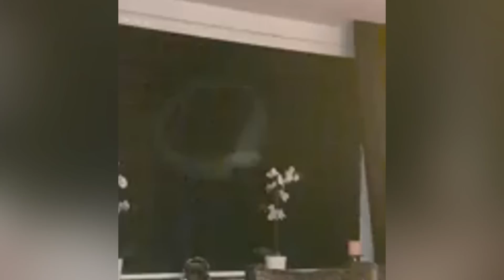15 Videos de Terror que No te Serán Fácil de Olvidar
NOTA: Este video de terror esta creado con la única intención de entretener y dar información. En ningún momento se afirma asegura o desmiente que las imágenes terroríficas que estas viendo sean reales. Actividad paranormal
El youtuber “HDadam” comparte este video en donde podemos ver una intensa actividad paranormal, aunque no se sabe el contexto del lugar o los antecedentes podemos suponer que Adam vino para obtener pruebas de actividad paranormal, pues no pasa mucho para que los fenómenos empiecen a suceder.

En una de las habitaciones se puede ver como un sofá se sacude y luego una puerta se cierra con fuerza en otra área, en una de las habitaciones un cajón se abre y cierra solo seguido por un evento mucho más extremo y en el armario pareciera que hubiera un “boggart” pues este se sacude con fuerza.

Más tarde esa noche una de las cámaras fijas dentro de esta habitación capta una figura sombría que flota por el lugar, puede que esta sea la entidad responsable de toda la actividad que se desarrolla en este lugar y si este equipo de investigación continúa invadiendo su espacio es posible que se torne más agresivo.

El aro
Puede que finalmente esta maldición caiga sobre nosotros, las imágenes fueron publicadas por el usuario de Reddit “klorspie” y debemos decir que son muy aterradoras, el usuario dice que el video fue captado por su tía quien a menudo experimenta eventos paranormales, en él podemos ver un aro blanco y humeante que se forma a un lado de su ventana, luego de un tiempo empieza avanzar hacia la mujer.

Es evidente que no se trata de un reflejo, pues flota y se empieza a desplazar por encima, muchos en los comentarios creen que es un anillo de humo, pero la forma en cómo se mueve y se expande resulta muy extraña, definitivamente hay mucho misterio que gira en torno a este avistamiento, aunque puede tratarse de un anillo de humo no podemos ignorar que su comportamiento resulta muy extraño.

Cierra la puerta
Este corto video publicado por el youtuber “Amitaf Paranormal Tech Yt” muestra a una figura sombría que, al parecer, cierra esta puerta, pon especial atención en la puerta a la derecha, en otro ángulo se puede ver a una extraña sombra que cae justo antes de que la puerta se cierre, definitivamente hay una sombra allí, pero ya sea que esté siendo proyectada por una persona o no, nunca lo sabremos.

Mansión de cuento de hadas
Esta mansión parece haber salido de un cuento de hadas, pero la verdad es que su interior puede ser una total pesadilla, las imágenes fueron publicadas por “Moxleys Paranormal World” mientras exploraban esta mansión famosa por estar embrujada por varios espíritus.

En un inicio los investigadores  piden a las entidades una señal de su presencia, mientras bajan las escaleras una extraña sombra pasa por enfrente de la pantalla de derecha a izquierda, luego mientras entran en una de las habitaciones un extraño susurro es captado en cámara, tal vez en ese momento el equipo no logra escucharlo, pero definitivamente hay una voz allí, parece que los rumores son ciertos y varios espíritus habitan en este lugar.

Esta mansión de cuento de hadas pudo haber sido muy  hermosa en sus mejores días, pero ahora parece el escenario de una pesadilla que no será fácil de olvidar.